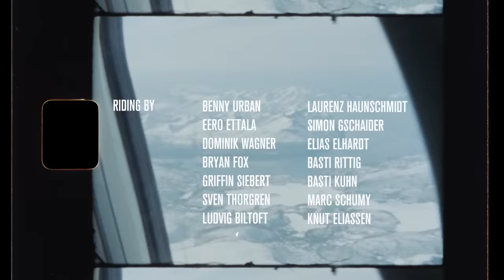Teaching Pro Snowboarders How To Splitboard | OFFLINE Behind The Scenes in Lofoten w/ Nitro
The Nitro crew give us a sneak peak at what goes into making a snowboard movie, and it looks fun as sh**! Join Eero Ettala, Benny Urban and the Nitro crew as they jib their way around Lofoten, Norway and attempt to splitboard during the creation of OFFLINE.

Lofoten in northern Norway has long been at the top of the bucket list for snowboard and surf adventurers. But it is not only the seclusion of the islands that makes it so special, but also the safe snow conditions and numerous options for splitboard tours and some of the most exotic surf spots in the world have a magical appeal. A charm that the nitro crew could not avoid. In the spring of 2018, part of the team therefore traveled across the Arctic Circle until they arrived where the days were long, the northern lights were spectacular and the stoke was damn high. This is followed by the recordings of Knut Eliassen, awesome human being and Nitro’s team manager.

Have you ever thought about just dropping everything, getting off your phone, closing your computer, and just live in the moment, offline? Just leaving the screens and creating real memories from your daily daydreams. The real world is out there, not inside the screen. Getting offline allows you to create memories with friends worth remembering until the end. Life is too short to let these moments pass you by.

The film showcases Nitro team riders Eero Ettala, Sam Taxwood, Austin Smith, Bryan Fox, Sven Thorgren, Elias Elhardt, Benny Urban, Nils Arvidsson, Dominik Wagner, Griffin Siebert, Jared Elston, Zeb Powell, Zoi Synnott, Laurie Blouin, Marc Swoboda, Torgeir Bergrem, Ludvig Billtoft, Marcus Kleveland, Knut Eliassen, Youtube creator Dan Mace, Volcom´s cinematographer Seth Hout and friends snowboarding around the world with one objective to have as much fun as possible in the moment no matter the conditions. OFFLINE features road trip through the USA, the streets of Eastern Europe, Powder in the Alps, a team splitboard vacation to Lofoten, Norway, Austin Smith´s Firetruck adventure to Alaska, a road trip to through the unchartered Balkan Mountains, and of course plenty of good old fashion resort snowboarding with friends.

“It´s more than just snowboarding, it´s literally our escape back to reality”